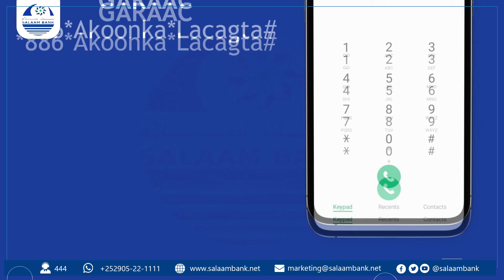Gudoomiyaha gobolka Nugaal Maxamuud Cawil Mataan"